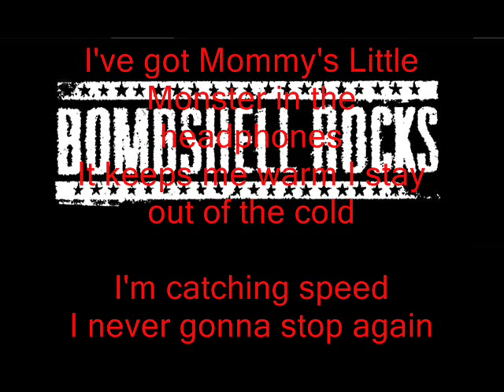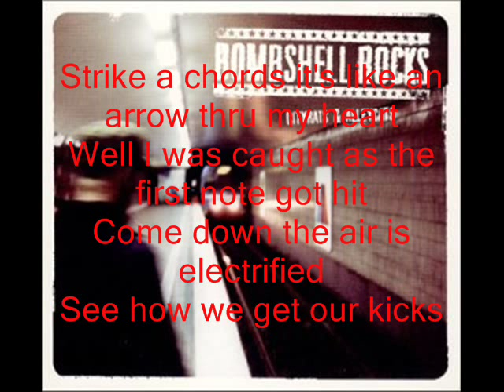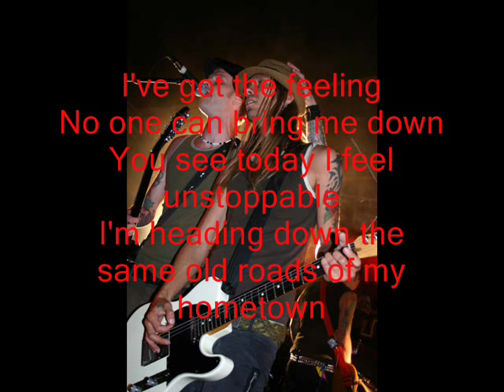Bombshell Rocks - unstoppable (Lyrics)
Here is another incredible song by the Bombshell Rocks from the album "Cityrats and Alleycats". I think this is one of the greatest songs ever. Actually this song helped me to keep push on through some rough times, so this song is little special for me. Hope you enjoy this song as much as i do. Tell me if you wan't me to upload any other song by Bombshell Rocks and I'll do it.

Lyrics

Friday morning a day like any other
I'm heading down the same old roads
I've got Mommy's Little Monster in the headphones
It keeps me warm I stay out of the cold

I'm catching speed
I never gonna stop again

Have you ever had the feeling
No one can bring you down?
Well today I feel unstoppable
Accompanied by that explosive sound

Strike a chords it's like an arrow thru my heart
Well I was caught as the first note got hit
Come down the air is electrified
See how we get our kicks

I've got the feeling
No one can bring me down
You see today I feel unstoppable
I'm heading down the same old roads of my hometown